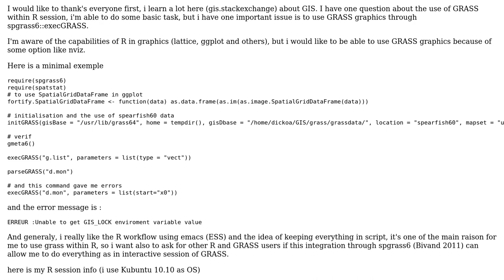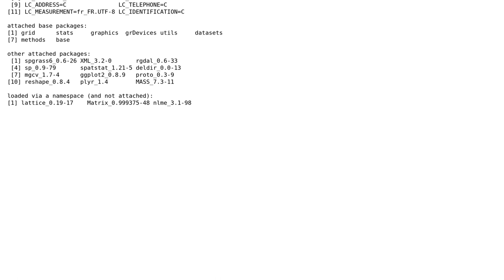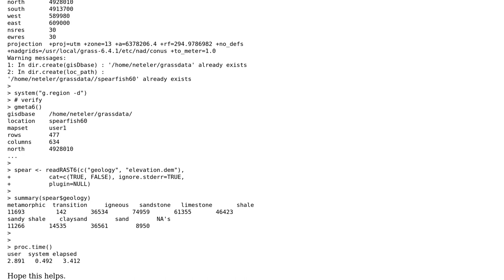GIS: spgrass6 and GIS_LOCK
With thanks & praise to God, and with thanks to the many people who have made this project possible! You are responsible for your own actions.